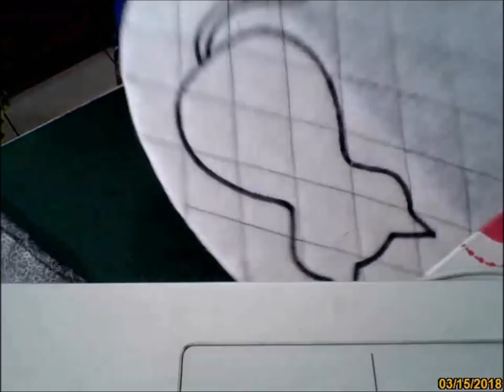Como fazer um molde e capa para o vaso santanário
ENSINO A TIRAR O MOLDE DE QUALQUER VASO SANITÁRIO. CAPA VASO SANITÁRIO FEITO EM TECIDO TRICOLINE COM MANTA r1, COM APLICAÇÃO DE GATO EM FELTRO, BORDADO EM SUA LATERAL, IDEAL PARA DECORAR SEU BANHEIRO.